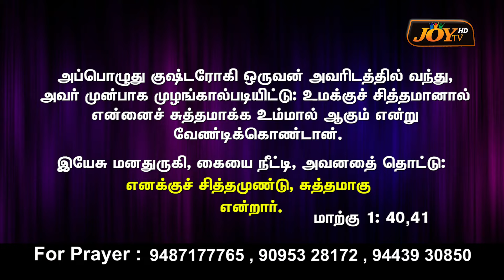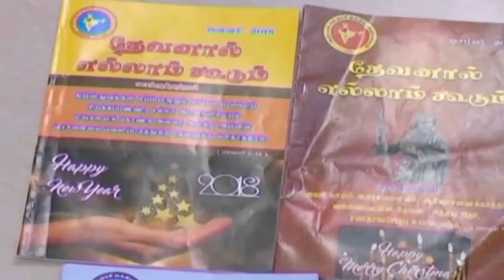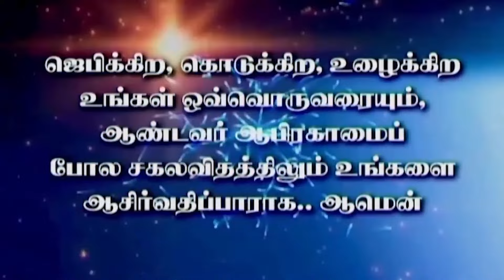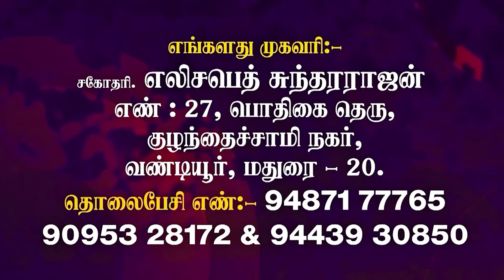எனக்கு சித்தமுண்டு சொஸ்தமாகு | SIS. ELIZABETH SUNDARARAJAN | 12.05.2024